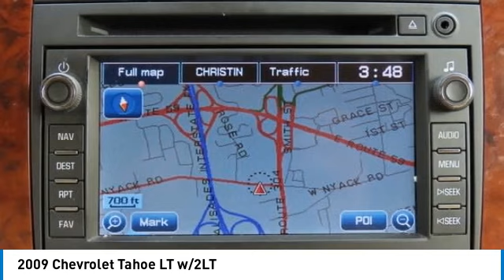2009 Chevrolet Tahoe Nanuet NY PB056513A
2009 Chevrolet Tahoe LT w/2LT

Gold Mist Metallic 2009 Chevrolet Tahoe LT LT2 4WD 6-Speed Automatic Electronic with Overdrive Vortec 5.3L V8 SFI Flex FuelbrbrRecent Arrival! Odometer is 64016 miles below market average!brbrAwards:br * 2009 KBB.com Best Resale Value Awards Some of our Pre-Owned vehicles may be subject to unrepaired safety recalls. Check for a vehicle s unrepaired recalls by VIN